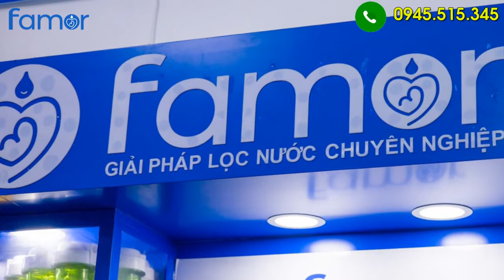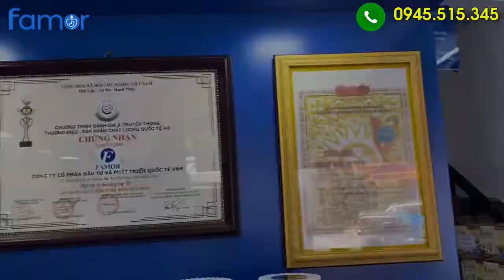MÁY LỌC NƯỚC NÓNG LẠNH NHA TRANG KHÁNH HÒA /ION KIỀM/CÔNG NGHIỆP CHÍNH HÃNG NHA TRANG:0945515345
- FAMOR- Giải pháp lọc nước chuyên nghiệp! FAMOR tự hào là đơn vị uy tín hàng đầu tại Việt Nam chuyên sản xuất và phân phối: Máy lọc nước nóng lạnh; Máy lọc nước tủ đứng; Máy lọc nước gắn tường / để bàn / gầm bếp; Máy lọc nước bán công nghiệp; Máy lọc nước công nghiệp; Hệ thống lọc nước sinh hoạt…

- Cam kết 100% sản phẩm chính hãng, Không bán hàng giả, hàng nhái, hàng kém chát lượng, có đầy đủ giấy tờ và chính sách bảo hành đầy đủ, tư vấn miễn phí lắp đặt tại nhà. MÁY LỌC NƯỚC FAMOR là giải pháp phù hợp với nhu cầu người tiêu dùng. Các sản phẩm đảm bảo chất lượng lọc hiệu quả, hoạt động ổn định, bền bỉ. Với Công nghệ lọc RO với các lỗ màng có kích cỡ siêu nhỏ, có khả năng loại bỏ tới 99,99% virus, vi khuẩn, các ion kim loại nặng và các tạp chất khác. Phù hợp nhất với nguồn nước đầu vào ô nhiễm tại Việt Nam, hiệu quả lọc sạch, nhanh, ổn định đảm bảo sức khỏe cho mọi gia đình.

- Bên cạnh đó, với công nghệ lọc Nano / UF của Famor giúp loại bỏ những phần tử bụi kích thước lớn có trong nguồn nước. Cơ chế trao đổi ion sẽ giúp xử lí nước đóng cặn cực tốt. Tiêu diệt hoàn toàn 100% vi khuẩn gây hại nhưng vẫn giữ được các khoáng chất có lợi trong nước để cung cấp cho sức khỏe của mọi người trong gia đình.

- Đội ngũ chuyên viên được đào tạo bài bản, hiểu rõ về các sản phẩm luôn sẵn sàng hỗ trợ cụ thể, chi tiết nhất để quý khách lựa chọn được sản phẩm phù hợp. FAMOR luôn hướng đến và tạo ra những sản phẩm chất lượng, dịch vụ tốt nhất, để bảo vệ sức khỏe gia đình, xã hội , cộng đồng. Nâng tầm văn hóa phục vụ, văn hóa tiêu dùng, thúc đẩy phát triển kinh tế xã hội và đất nước giàu mạnh hơn.

Địa chỉ: 121 Trần Quý Cáp, Phường Phương Sài, Thành phố Nha Trang, Tỉnh Khánh Hoà.

Máy lọc nước ion kiềm , máy lọc nước nóng lạnh uy tín tại Nha Trang - Khánh Hòa
Máy lọc nước công nghiệp giá rẻ tại Khánh Hòa
Mua Máy lọc nước ion kiềm , máy lọc nước nóng lạnh ở đâu rẻ nhất Khánh Hòa
Địa chỉ mua Máy lọc nước ion kiềm , máy lọc nước nóng lạnh giá rẻ nhất tại Khánh Hòa
Máy lọc nước ion kiềm , máy lọc nước nóng lạnh chính hãng tại Khánh Hòa